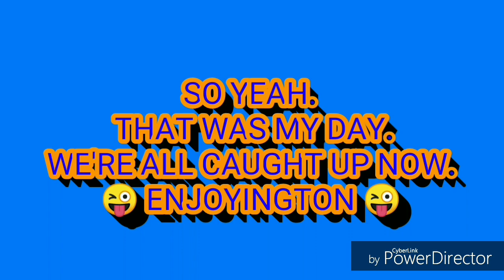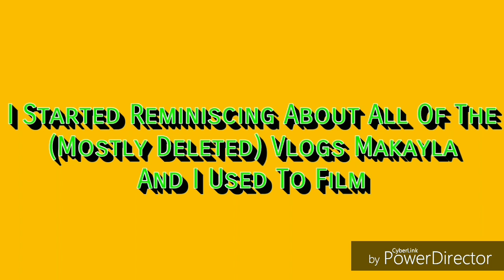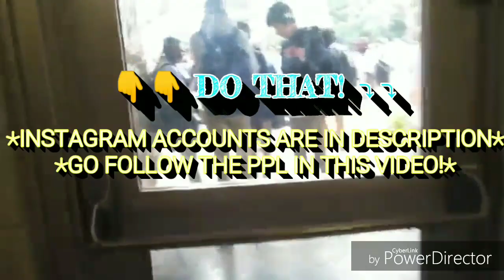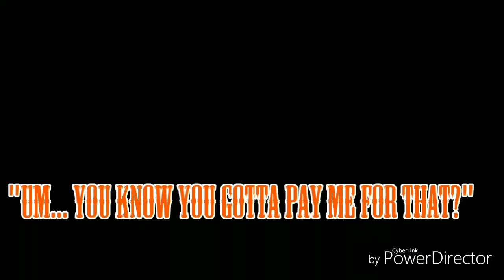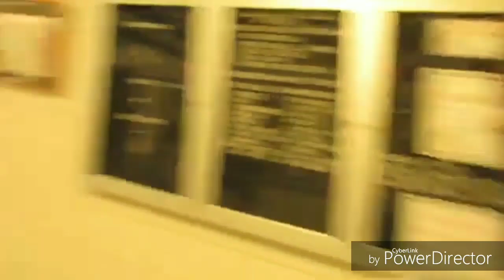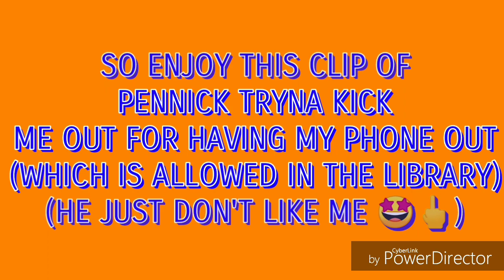BACK TO SCHOOL VLOG 📚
Enjoy My Week-Long Back-To-School Vlog!! With My Suitable Schedule, My Reliable Friends, And A School That's Kinda Growing On Me, I'm Certain This Is Gonna Be A Good School Year!

QUICK PUBLIC SERVICE ANNOUNCEMENT: WHAT I SAY IN MY VIDEOS ARE FACTS 💯 I CAN SAY WHATEVER I WANT ON MY SOCIAL MEDIA PLATFORMS AND IF YOU HAVE A PROBLEM WITH IT, THERE IS A BLOCK BUTTON AND THERE IS A REPORT BUTTON. I WON'T TAKE BACK WHAT I SAY BECAUSE I STAND BY MY WORDS. I STAND BY FACTS. 💯

• Instagrams

• Track Listing 🎵:

~ "Clout" by Offset & Cardi B
~ "Young, Wild & Free" by Snoop Dogg, Wiz Khalifa, & Bruno Mars
~ "Ice Melts" by Drake & Young Thug
~ "I Ain't Got Time!" by Tyler, The Creator
~ "The Motto" by Drake & Lil Wayne
~ "Mixtape" by Chance the Rapper, Young Thug, & Lil Yachty
~ "MUMBO JUMBO" by Tierra Whack
~ "Faucet Failure" by Ski Mask the Slump God
~ "Everybody Mad" by O.T. Genasis
~ "Get Me Bodied" by Beyoncé
~ "Hold Yuh" by Gyptian
~ "Bag" by BHM & Paper Lovee
~ "Graduation Day" by Kanye West, John Legend, & DeRay Davis
~ "Running Back" by Wale & Lil Wayne
~ "Okok (Hibachi)" by Jordan Ward
~ "Handsome" by Chance the Rapper & Megan Thee Stallion
~ "End Credits" by Bruno Coulais
~ "Raw Dinner" by Santi & Kida Kudz
~ "Anthem" by Michael Abels
~ "Let's Go On The Run" by Chance the Rapper & Knox Fortune